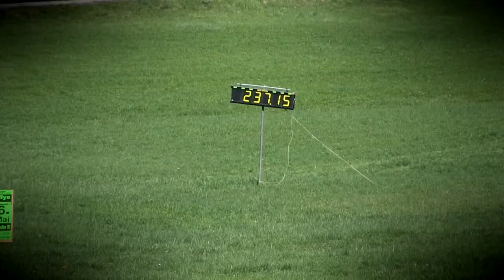EHCC Rechbergrennen 2018 | Dorijan Kljun | VW Golf I GTI [MotoRecords.pl]